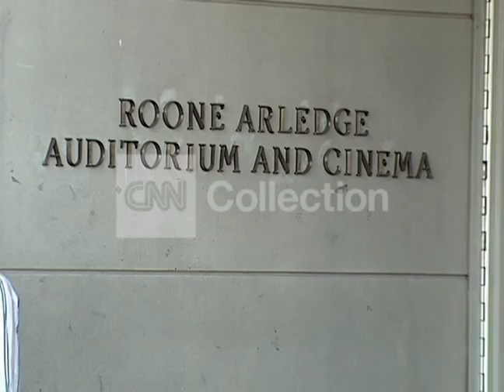COLUMBIA UNIV. CAMPUS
Shot 09/21/2007. VS around columbia univ. campus, students walking on campus.